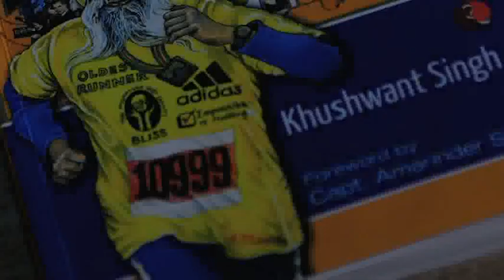Fauja Singh | Run on, you crazy diamond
He's a few days shy of 103, and still lacing up for his daily run. It's the closest you can come to immortality